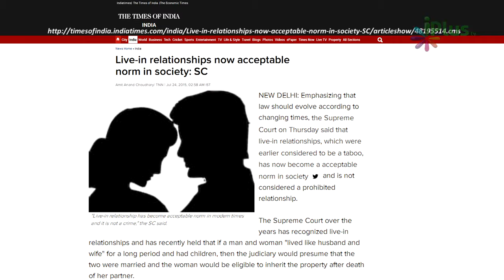Jaaniye Live-in Relationship Aurat Par Zulm Kaise Aur Iska Solution Polygamy Kaise By Zaid Patel